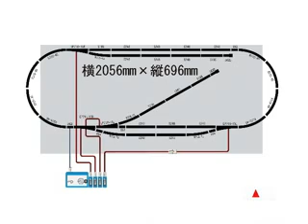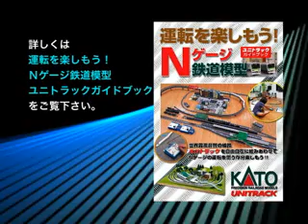「KATO] 鉄道模型★部屋の広さで選ぶユニトラックプラン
国際鉄道模型コンベンション（東京ビックサイト）にて